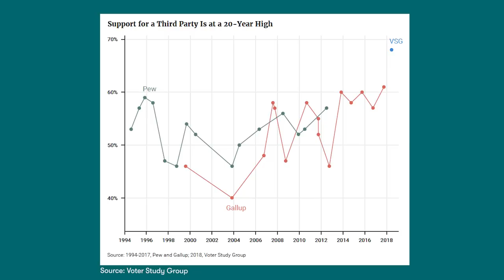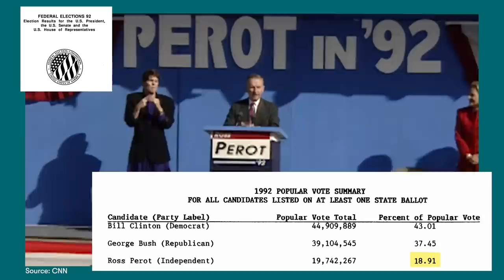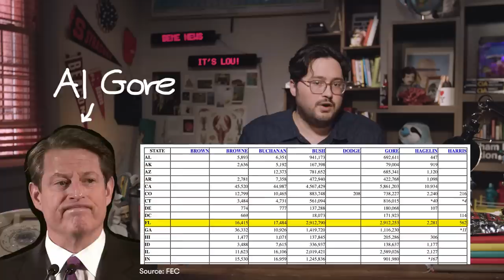The two-party system has destroyed democracy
Why is there no third party in American politics? Lou explains how Republicans and Democrats seized power and designed a duopoly that prevents political innovation. He takes a look at some of the electoral reforms that might pave the way for new ideas – like ranked-choice voting and multi-member districts.

Postell on The Rise and Fall of Political Parties in America

CREDITS
Writer: Louis Foglia
Editor: Page Ellerson
Researcher: Hannah Miller
Supervising Producer: Allison Brown